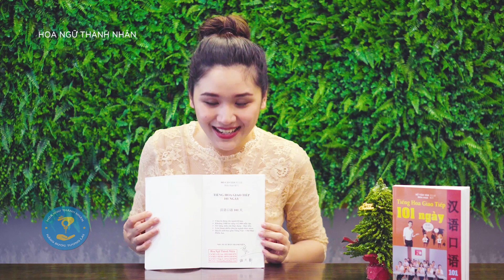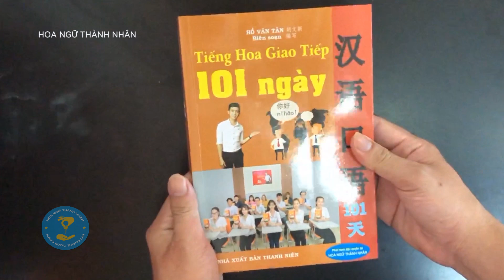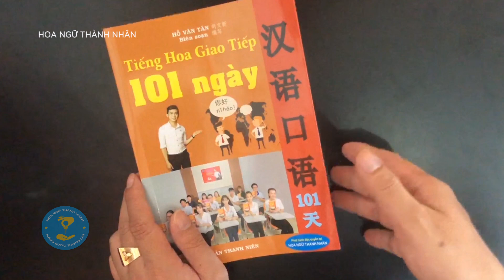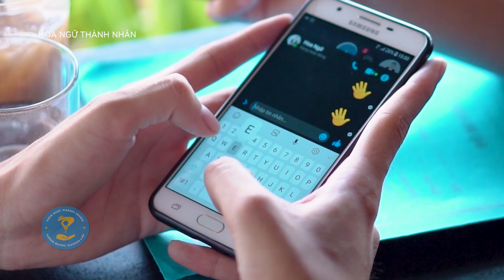SÁCH TIẾNG HOA GIAO TIẾP 101 NGÀY (Chuyên dùng cho Người Đi Làm) - Hồ Văn Tân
✔️ 71 Chủ Đề Liên Quan Công Việc Văn Phòng, Sản Xuất, Công Ty... + 30 chủ đề thông dụng trong Cuộc Sống.
✔️  Khoảng 3000 Từ Vựng + 2000 Mẫu câu.

✔️ Sách Tiếng Hoa chuyên dùng cho Người Đi Làm, người kinh doanh, sinh viên, xuất khẩu lao động, văn phòng, sản xuất .
Nội dung được biên soạn thực dụng và thực tế trong công việc và cuộc sống hằng ngày. Hiện đang bán rộng rãi trên toàn quốc.

☎️ Quý bạn Đặt hàng vui lòng để lại thông tin sau:
1️⃣ Địa chỉ
2️⃣ Tên người nhận
3️⃣ Sdt
SĐT & ZALO 01: 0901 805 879
SĐT & ZALO 01: 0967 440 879

Địa chỉ mua tận nơi tại các chi nhánh Hoa Ngữ Thành Nhân:
🔗: Địa Chỉ:
📌 Cơ Sở 1️⃣ : 76 Lý Thường Kiệt, Phường Dĩ An, TP.Dĩ An. Bình Dương.
📌 Cơ Sở 2️⃣ : Số 108 Đường D2, KDC Phú Hòa 1, Tp Thủ Dầu Một, Bình Dương.
📌 Cơ sở 3️⃣ : Đường D15, KDC Viet Sing, KP. 4, P. An Phú, TP Thuận An, Bình Dương.
📌 Cơ sở 4️⃣ : Đường TC3, KP3, Phường Mỹ Phước, TX Bến Cát, Bình Dương.